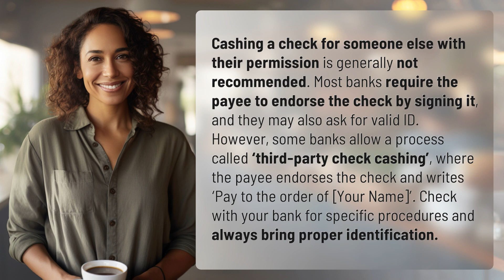Can I cash a check for someone else with their permission?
Third-Party Check Cashing: What You Need to Know 👉 Check Cashing Tips 👉 Learn about the rules and procedures for cashing a check for someone else with their permission, including the process of 'third-party check cashing'. Make sure to bring proper identification and check with your bank for specific guidelines.

Laura S. Harris (2024, May 15.) Can I cash a check for someone else with their permission?
    🌐 AskAbout.video